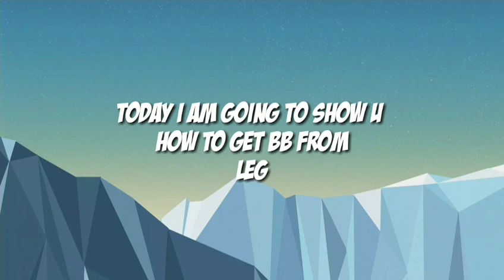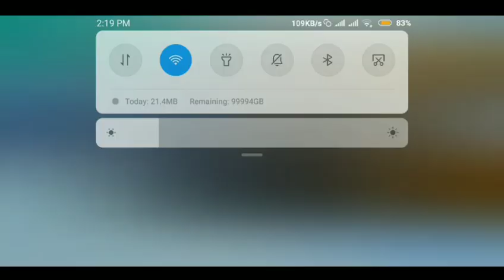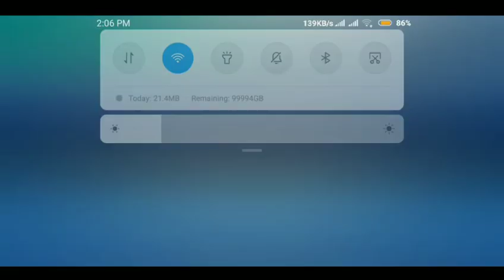( not working) Legends: italian club getting black ball! tricks but dont use this trick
Hii viewers!  My name is Sujoy!  you can call me Sj!

All in one by sj channel is mine!

Use my tricks to get black ball!

Guys if u want to contact or want to follow me than you can use Instagram and facebook!

gd bye all!
sj